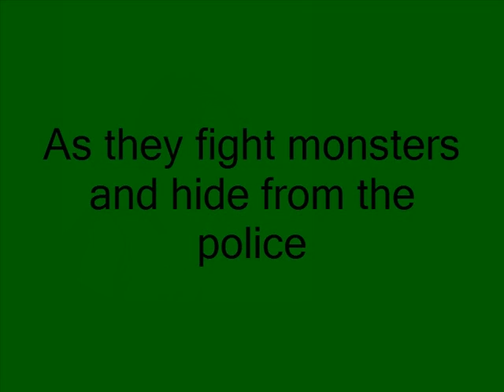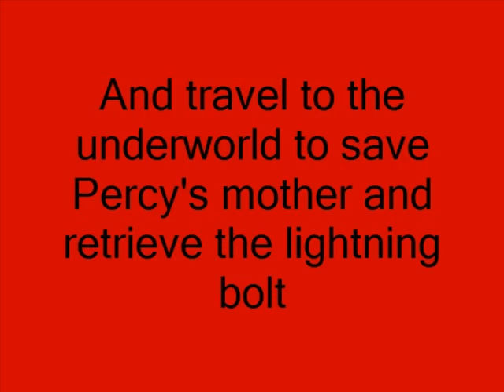The Lightning Thief.wmv